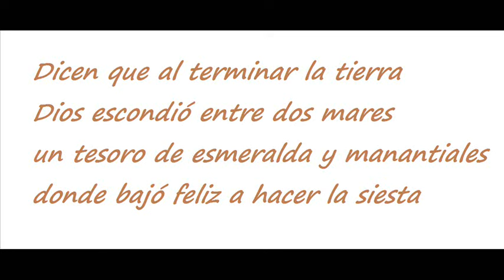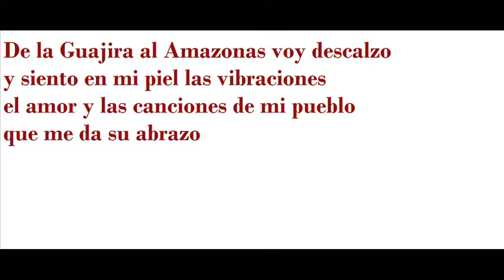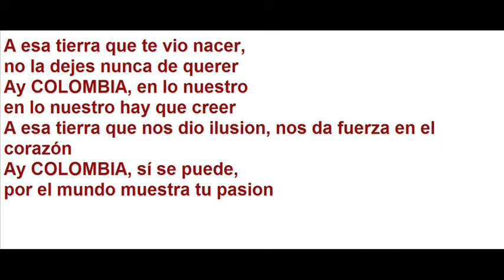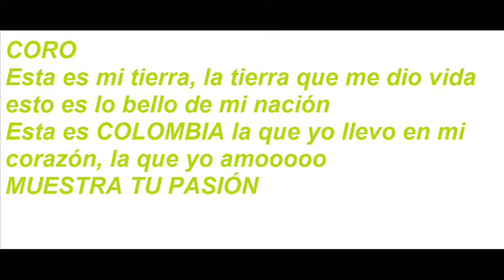Colombia es Pasion (Letra)